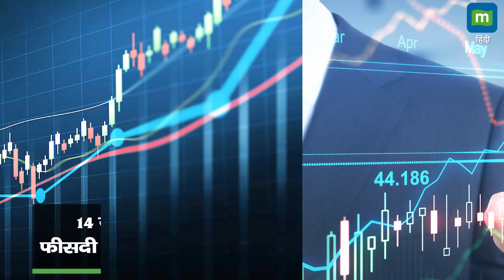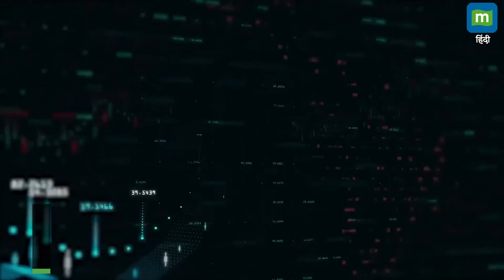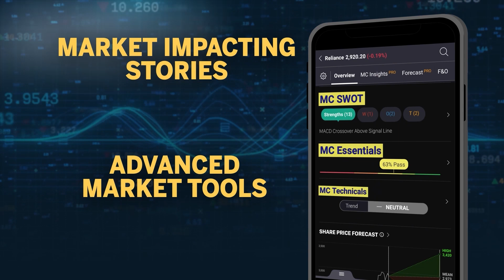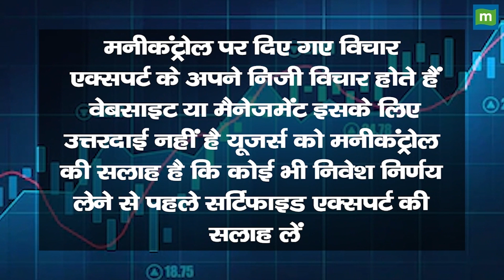एक साल में 93% तेजी के बाद क्या अब मौका है! | Adani Ports Stocks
एक शेयर जो इस साल अब तक 36 फीसदी और पिछले 12 महीनों में 93 फीसदी का रिटर्न दे चुका है क्या उसके शेयरों में और तेजी आ सकती है? अदाणी पोर्ट्स के शेयरों के लेकर क्या है ब्रोकरेज फर्म की राय. देखें ये वीडियो.